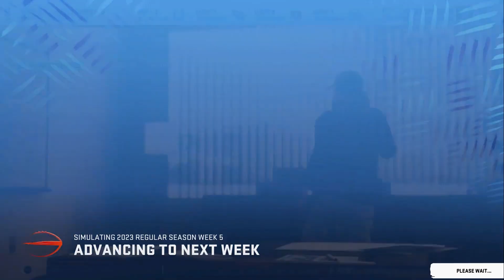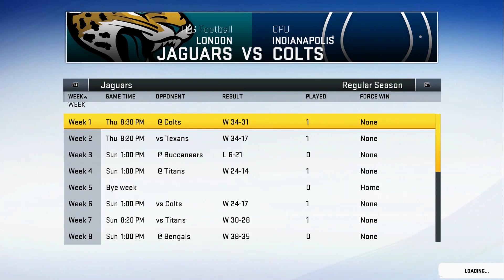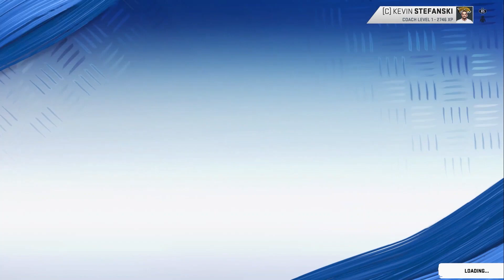A Realistic Rebuild Of The Jaguars | Madden 20 | Final Season MEGALODON | EP.19